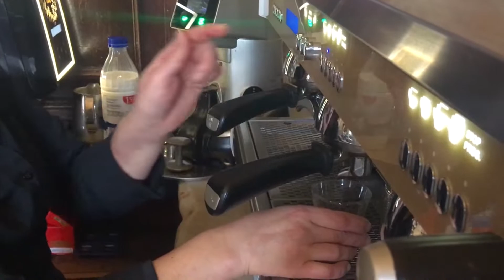UN CAFFE' AL VETRO - ESPRESSO IN A GLASS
at

Il Bar di Casciana Terme
Piazza Garibaldi
Casciana Terme
Tuscany

MADE IN ITALY: Italian things

Every Friday, extras on Tuesday